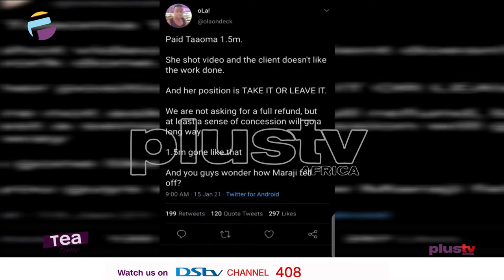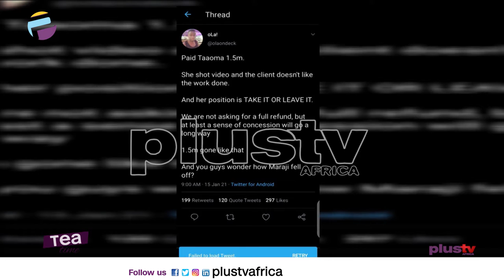Filmmaker Olashile Owolabi Apologises To Taaooma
Filmmaker Olashile Owolabi who accused Nigerian comedian, Apaokagi Adedoyin Maryam a.k.a Taaooma has apologised.